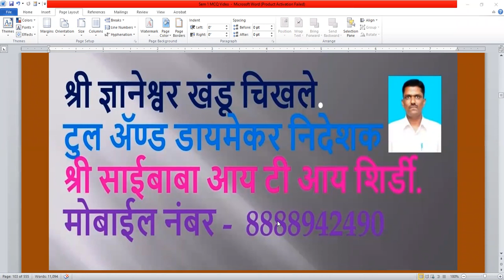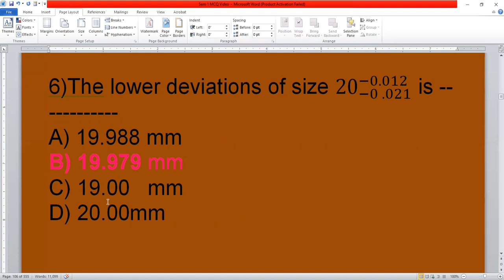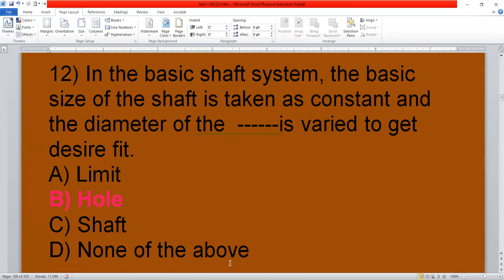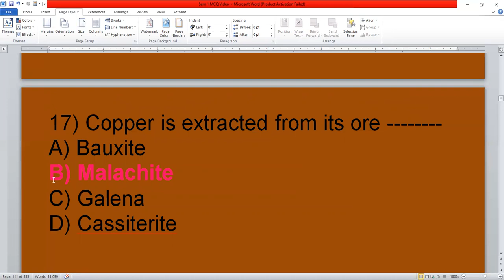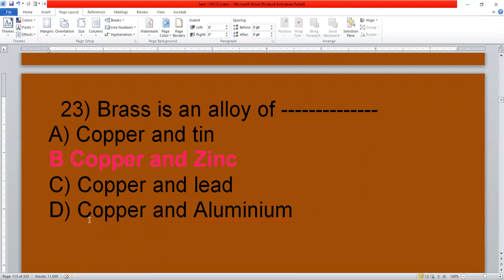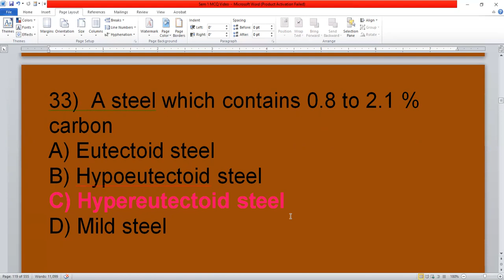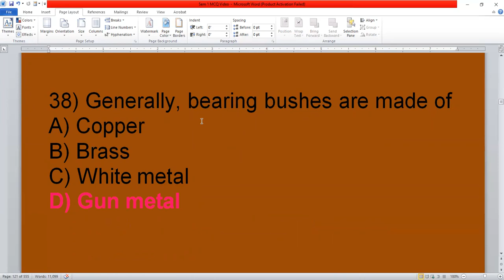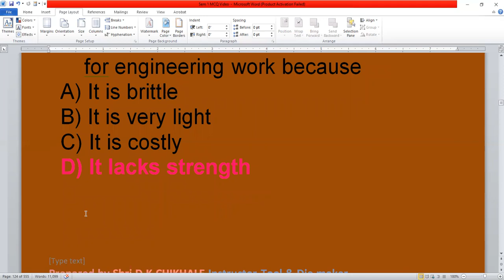MCQ on Limit Fit & Tolerance and Metals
Drilling Machine
Milling Machine
Lathe Machine
Grinding Machine
CNC Machine
Youtube india
Treading Video
India